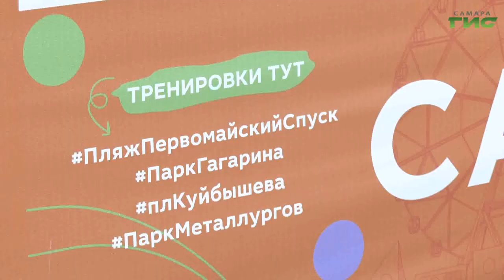В областной столице проходит физкультурно-спортивная акция "Самара в движении"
Танцы - тоже фитнес. В Самаре продолжается физкультурно-спортивная акция "Самара в движении". На этот раз в парке имени Юрия Гагарина прошла тренировка по зумбе. Ее название переводится как "гудеть, жужжать и веселиться". На сколько оно оправдано и тяжело ли освоить такой вид фитнеса - узнала Ксения Баканова.